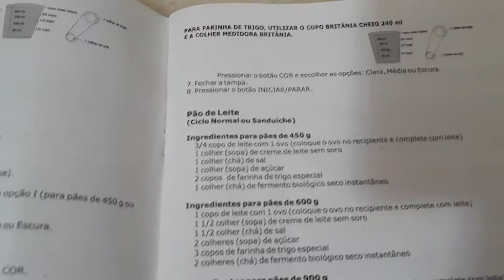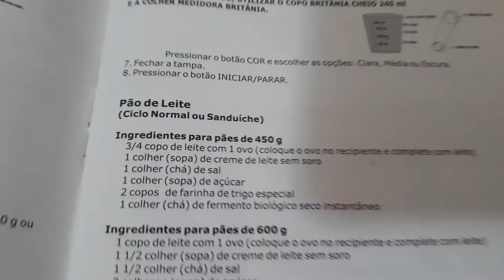Pão feito na Multi Pane🍞🍞🍞🍞